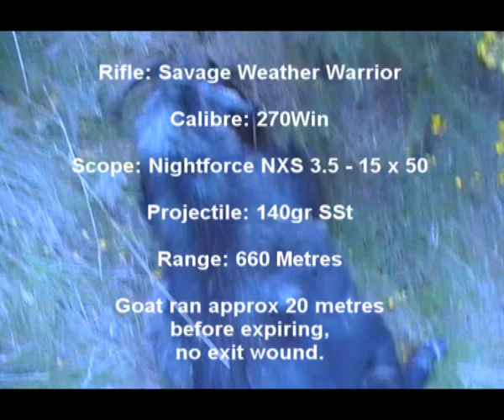long range goat hunting savage 270 660 metres (721 yards)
rifle is a standard savage weather warrior, no work done at all, shot off a bipod.
this is probably the max range i would consider the 270 effective on goats, wouldnt try this range on a red

long range hunting savage 270